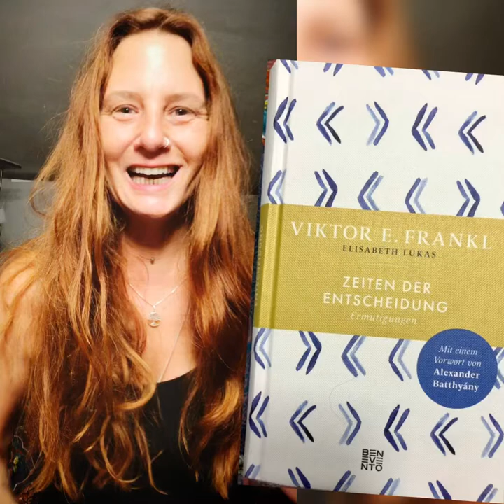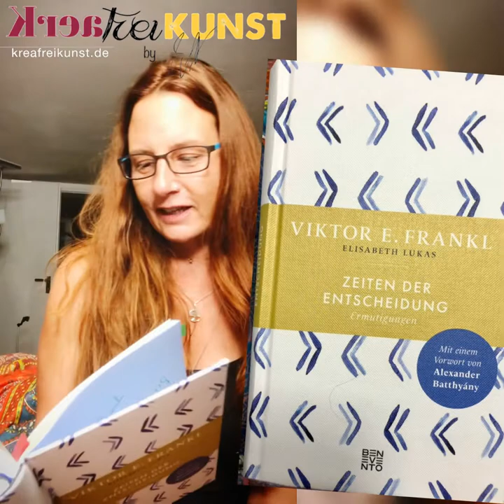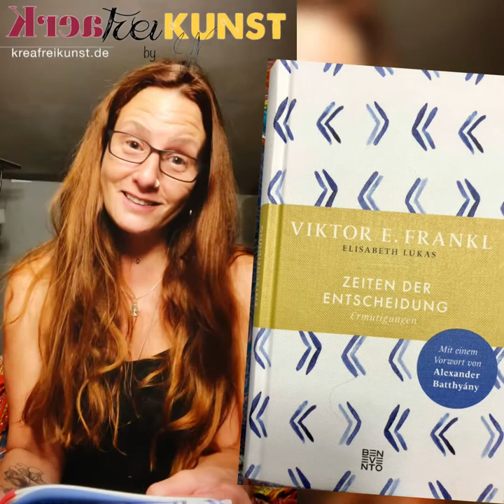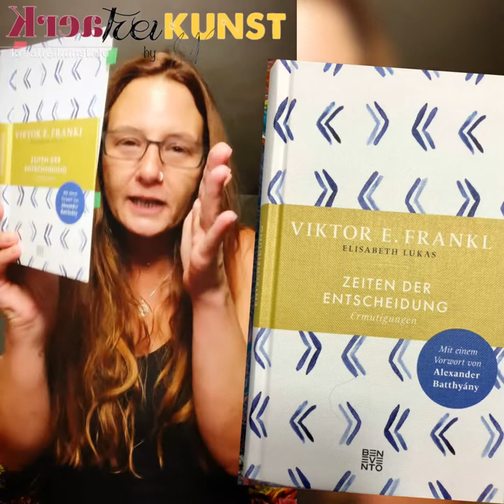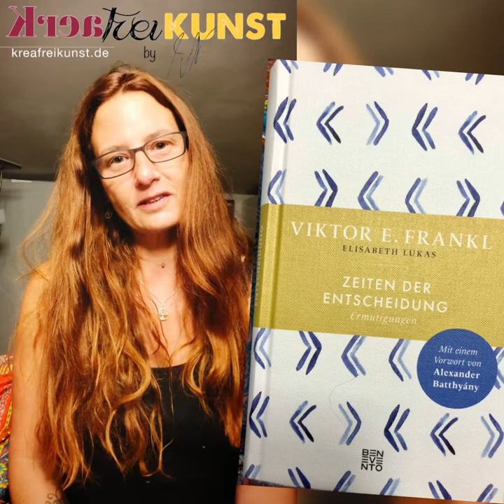ViktorFrankl lehren. Jeder Mensch ist ein Künstler.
📕Buchempfehlung. Aktueller denn je:
Zeiten der Entscheidung
von Viktor E. Frankl und Elisabeth Lukas

Ein Werkzeugkasten für selbstverwirklichung authentizität lebensgestaltung vom Begründer der Logotherapie und Existenzanalyse.

Jeder Mensch, ob er sich nun dessen bewusst ist oder nicht, ist Gestalter seines Lebens. Mit jedem Wort, mit jeder Handlung, sogar durch unsere Untätigkeit und Schweigen wirken wir mit an der Gestaltung und Formung unserer Persönlichkeit und unserer Welt.

Wir, jede(r) einzelne von uns, ist individuell und gemeinschaftlich viel wirkungsmächtiger, als wir uns selbst und anderen oftmals zuzutrauen gewillt sind.

Gerade unsere Endlichkeit , die Endlichkeit unserer Lieben, sollte uns vor allem dazu Mut machen unsere gewährte Lebenszeit sorgsam und engagiert zu nutzen.

Die Frage nach dem Sinn des Lebens ist in jedem Augenblick für jeden Menachen durchaus verschieden. Nichtsdestotrotz sollten wir niemals verdrängen, das einzige was uns wahrhaftig von Geburt an sicher ist: jeder von uns wird irgendwann sterben - das ist der ganz normale Lauf des Lebens. Statt in Angst oder Vermeidung des Unvermeidlichen zu verharren, sollten wir lieber all unseren Mut fassen und mit vollem Bewusstsein unser Leben so gestalten, wie wir es uns wünschen.

Oft schaffen wir es noch nicht, da wir durch Inneren Blockaden und Verstrickungen in Sackgassen stecken, fortan schädliche Selbsterfüllende Prophezeiungen auf unserer Lebensbühne reinzinieren.

Es liegt an uns sie aufzudecken, sie zu verstehen, sie zu integrieren um uns entfalten zu können.

Das Buch gibt uns Werkzeuge mit auf unseren Weg. Der Weg in uns, um aus uns empor zu wachsen, um uns zu erlauben ganz wie selbst zu sein, innerlich frei und leicht, voll und ganz.

Buchempfehlung by Tania Laux Nienstedt @kreafreikunstbytln7873